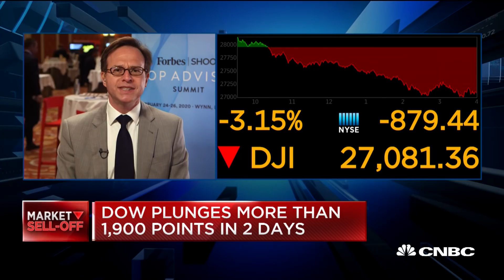Jeff Rosenberg: Coronavirus a temporary shock but has ability to grow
Jeff Rosenberg, BlackRock's Systemic Fixed Income Senior Portfolio Manager, joins 'Closing Bell' to discuss the coronavirus.

CNBC TV